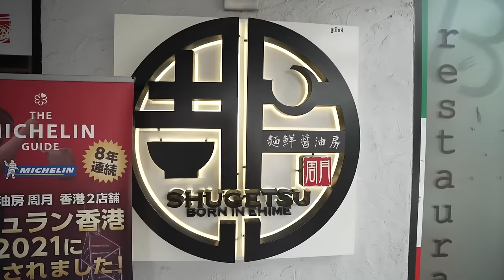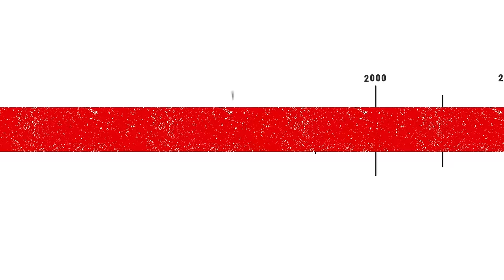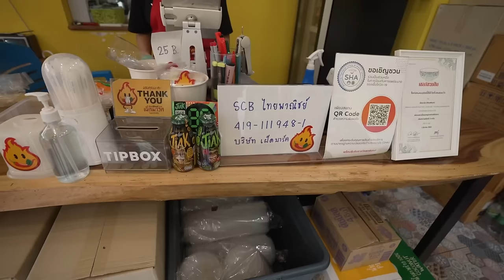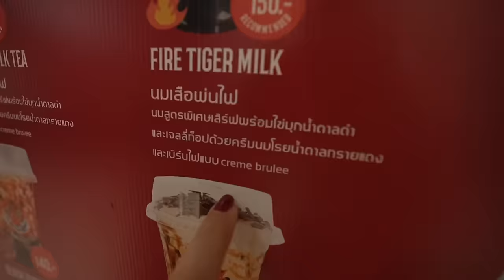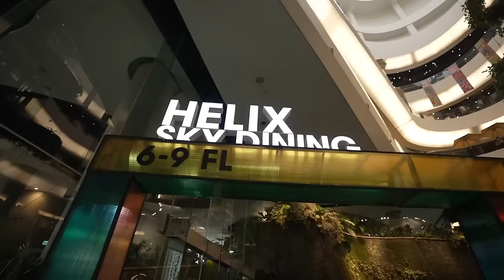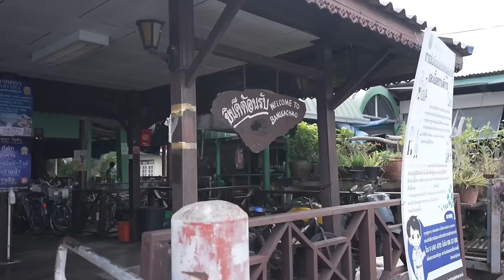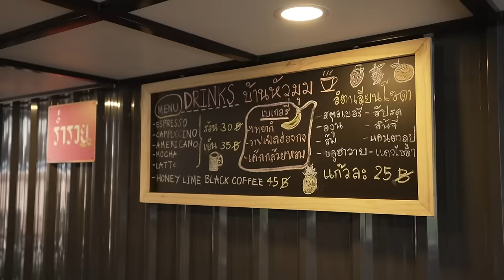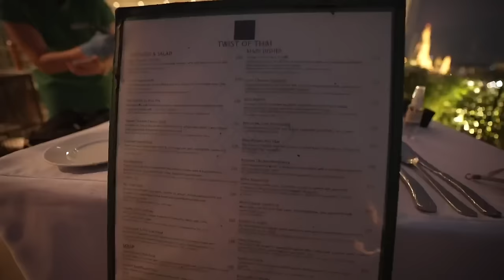Bangkok like never before! Comprehensive travel guide from my solo trip to Thailand | Tanya Khanijow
During my stay in Bangkok, I wanted to try some of the excellent food, and grand malls, visit Wat Arun, and Wat Pho, and primarily go for a cycling trip to the green lungs of the city - Bang Krachao. Overall, I had a fantastic time in Bangkok and I think I'd be eager to visit again sometime. Perhaps for some actual shopping in its malls next time? What's on your Thailand bucket list? Did you think any of the places that I've mentioned in this vlog will make it to the cut?

0:00 Introduction
1:04 Day 2 in Bangkok - Food Walk
1:21 Meet the food expert - Cafe
1:47 Shugetsu - A Japanese restaurant
3:09 Our sponsor for this video!
4:39 "Thankyou" in Thai language
5:00 Types of metro in Bangkok
5:51 Phed Mark restaurant by Mark Weins
7:17 EmQuartier Mall
8:00 I tried Boba Tea at Fire Tiger!
10:44 Aerial view of Bangkok at night (You can't miss this!)
10:50 Day 3 in (offbeat) Bangkok
12:15 A guide to MRT in Bangkok
13:17 What is Bang Krachao?
14:00 Exploring the island on a cycle
16:20 Wat Arun
16:40 I met a subscriber in Bangkok!
18:20 Aerial view of Wat Arun at night
18:35 Riva Arun restaurant (must visit!)
20:40 Outro

If you sign up using my link, it'll help me earn a little commission out of your purchase.